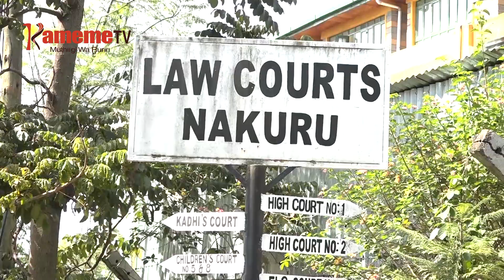Thirikari ya Nyandarua gwathwo irihe aria mari maminista atatu ciringi 8.3M o mundu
Thirikari ya kaunti ya Nyandarua ni yathitwo kuriha minister 3 a tene kimanjika gia Ksh 8.4M oro mundu, kuumana na gutigithio wira na njira itagiriire miaka 2 mihituku.